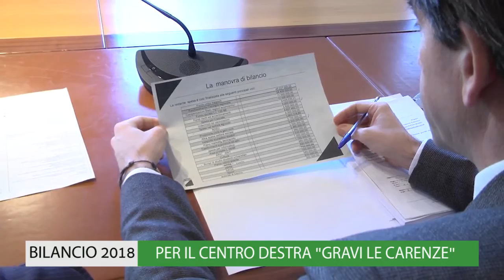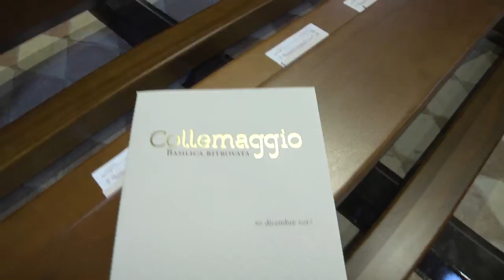TG WEB settimana dal 18 al 22 DICEMBRE 2017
E' online la nuova edizione del Tg-web “InConsiglio” settimana 18-22 dicembre. In questo numero: Il Presidente del Consiglio regionale Giuseppe Di Pangrazio alla riapertura della Basilica di Collemaggio; il centrodestra sul bilancio: una maggioranza che naviga senza rotta; bilancio: il Movimento 5 stelle presenta emendamenti a tutela del territorio; Sisma 2016/2017: 185 milioni di euro di investimenti per scuole, chiese ed edifici pubblici